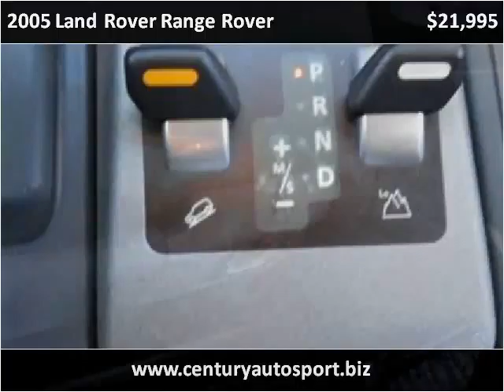2005 Land Rover Range Rover Used Cars Van Nuys, studio city,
This 2005 Land Rover Range Rover is available from Century Auto Sport.